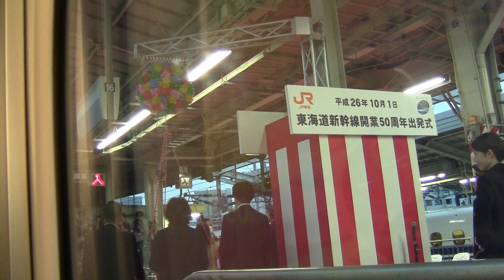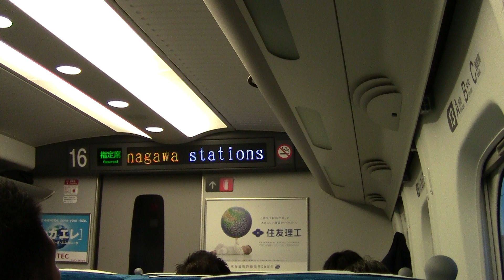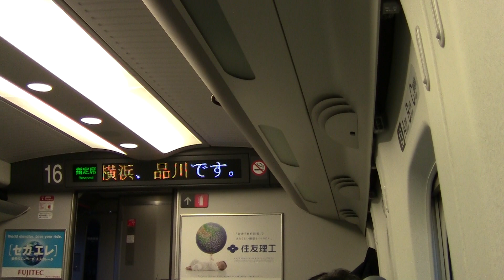【出発式】東海道新幹線開業50周年上り一番列車＠新大阪駅 2014/10/01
2014年10月1日に、開業50周年を迎えた東海道新幹線。この日新大阪を発車する上り1番列車の『のぞみ200号東京行』には、N700AのG14編成が充当されました。
のぞみ200号にあわせて出発式が執り行われ、発車時刻には来賓の方々によりテープカットとくす玉が割られました。
その後、新大阪上り一番列車はタイフォンを鳴らして東京に向けて発車しました。
この動画はのぞみ200号16号車車内より撮影しております。
新大阪での記念式典のあと、京都駅でも敬礼する職員に見送られながら、タイフォンを鳴らして東京へ発車していきました。

東海道新幹線 開業60周年 出発式 新大阪駅 のぞみ200号 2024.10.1【4K】